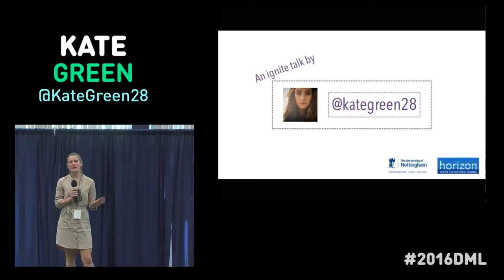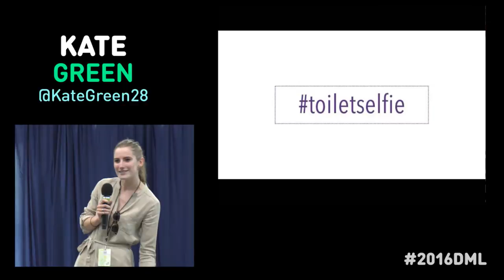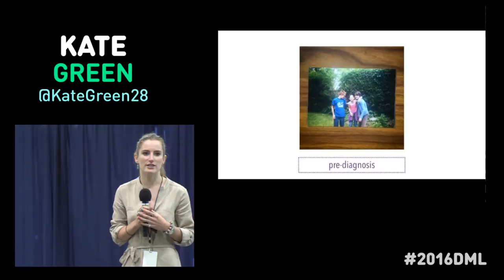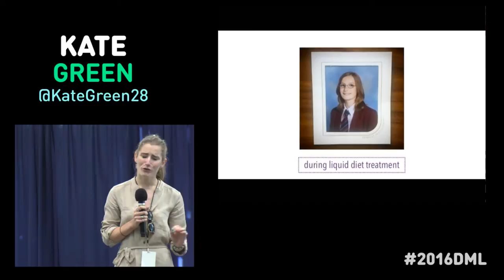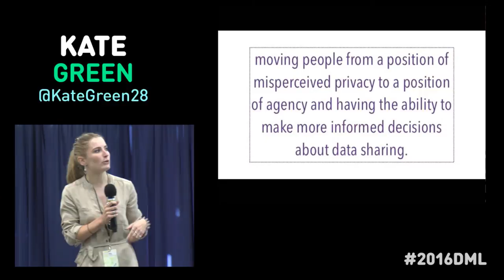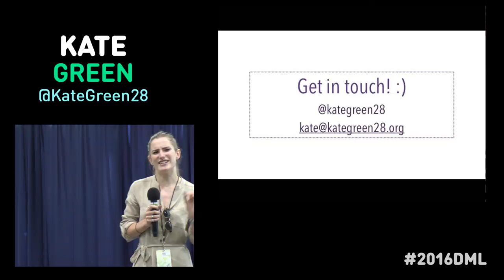Kate Green - Ignite Talk DML2016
Kate Green (University of Nottingham, UK) presents her ignite talk at the 2016 Digital Media and Learning Conference.